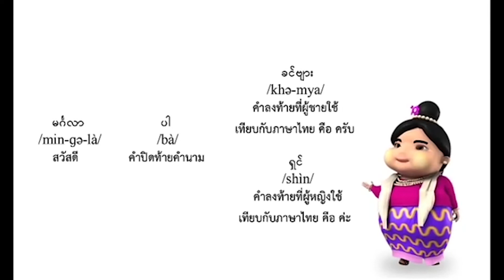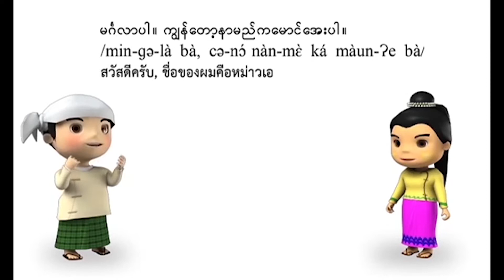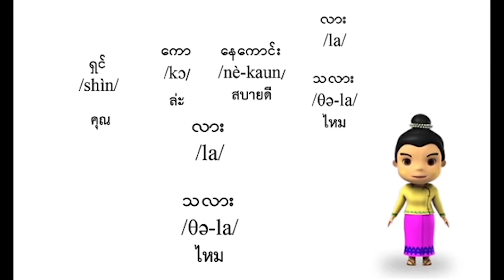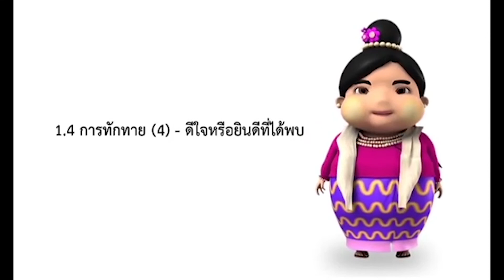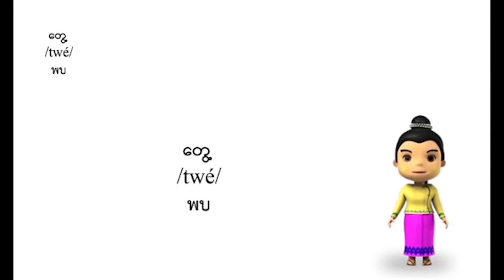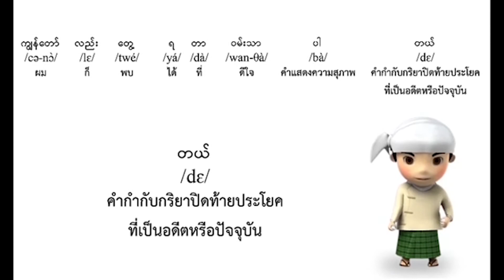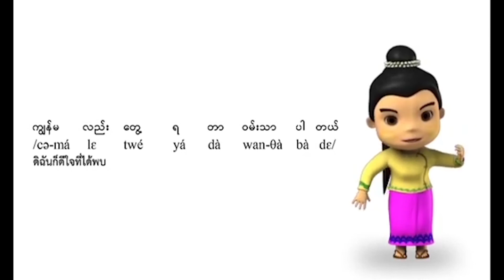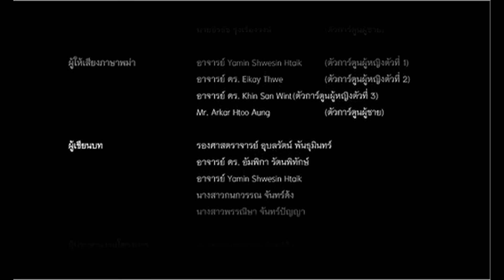บทเรียนภาษาพม่า ตอนที่ 1 : การทักทาย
บทเรียนแอนิเมชั่นภาษาพม่า โดย ศูนย์เมียนมาร์ มหาวิทยาลัยเชียงใหม่